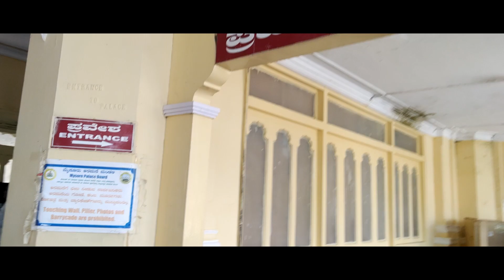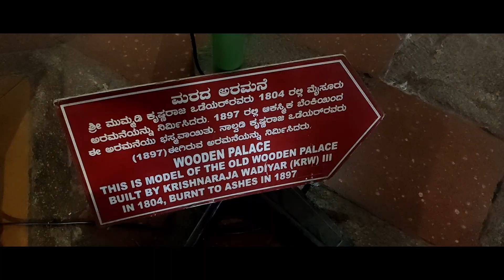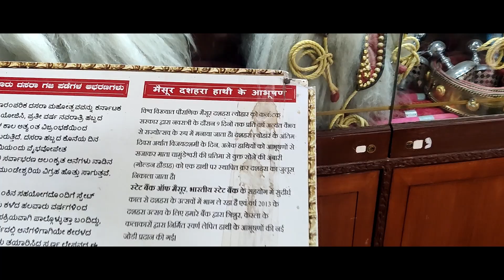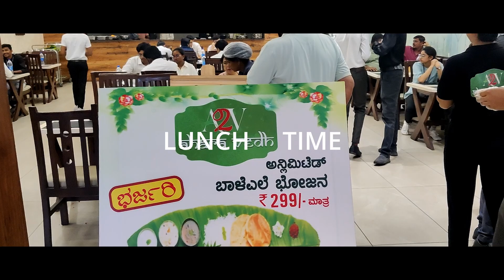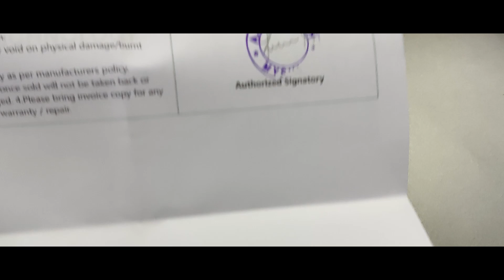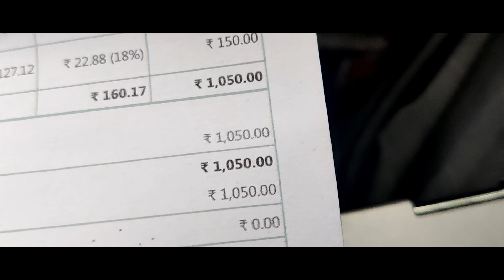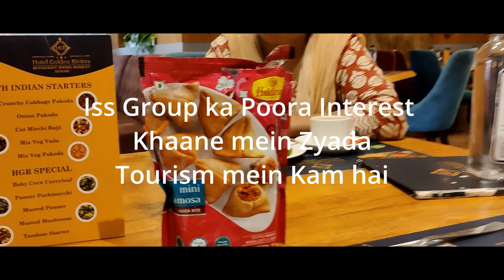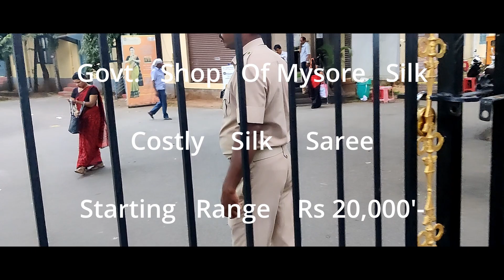Mysore Palace ......Part 2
Whole Inside View of Palace